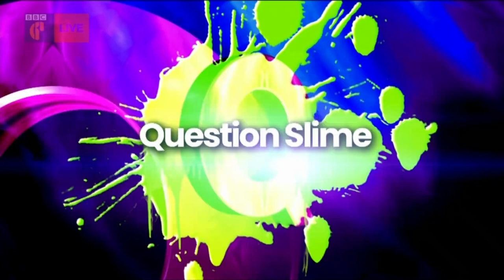SMU Naomi Wilkinson gunged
Naomi gets covered in gunge on Mash-up.